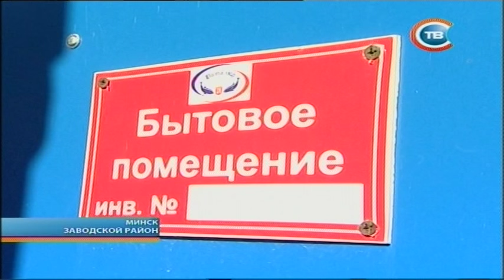Спасатели проведут проверку стройплощадок и частных домов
В связи с возросшим количеством пожаров, связанных с попытками граждан согреться, спасатели проведут мониторинг на предмет соблюдения правил безопасности при использовании обогревателей и печного отопления.
Телеканал СТВ, "Столичные подробности" от 8-10-15.